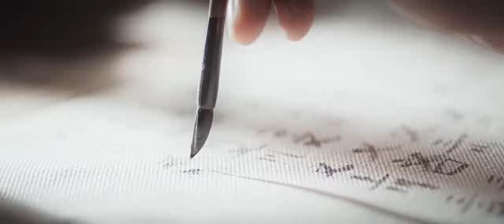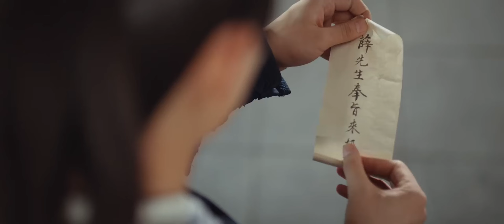御赐小仵作22cut|萧瑾瑜心急楚楚着了老师的道 和盘托出案情细节#王子奇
✪萧瑾瑜接到密函老师要来杀楚楚一时慌了心神，丝毫为怀疑薛汝成身份，合盘脱出案情进展！
👉更多嘶哈好劇：
《御赐小仵作》双强智慧脑联手打造全程高能解剖探案喜剧| 女仵作&玉面判官破获18年惊天大案
《星漢燦爛月升滄海》|吳磊&趙露思|復仇將軍與留守甜妹雙向奔赴 愛能救贖一切
《传闻中的陈芊芊》|传闻中的陈芊芊——弱鸡小编穿越剧本大逆袭 霸总秒变小娇妻